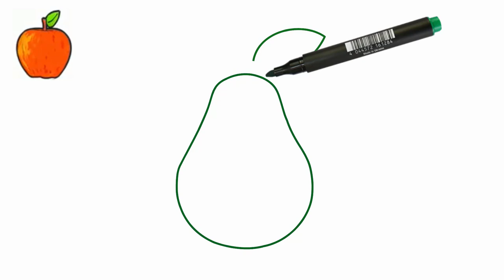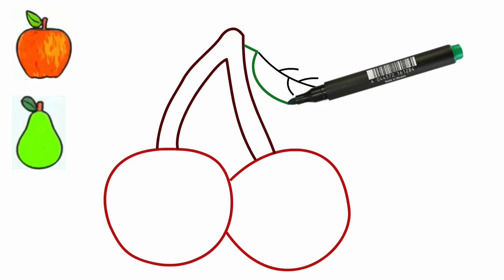How to draw an Apple, a Pear, a Cherry simply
How to draw an Apple simply, How to draw a Pear simply, How to draw a Cherry simply
Drawing simple fruit like an apple, pear, and cherry can be a fun and straightforward process. Here's a step-by-step guide for each:

howtodraw an Apple

1. *Draw the Outline*: Start with a basic circle but make the top slightly indented to give the apple its characteristic shape.
2. *Add the Stem*: Draw a short, curved line on top of the apple for the stem. Add a small oval at the base of the stem to represent the calyx.
3. *Draw the Leaf*: Attach a leaf to the stem. The leaf should be an elongated oval with a pointed tip.
4. *Detail the Apple*: Add a gentle curve on one side to give the apple some dimension. You can also add a small highlight on one side to show light reflection.

howtodraw a Pear

1. *Draw the Body*: Start with an upside-down teardrop shape. The bottom should be rounded, and the top should be narrower.
2. *Add the Stem*: Draw a short, slightly curved line at the top of the pear for the stem.
3. *Add a Leaf*: Draw a small leaf attached to the stem. The leaf can be an elongated oval shape.
4. *Detail the Pear*: Add some gentle curves on the body to show the pear’s texture. You can also add a small highlight to show light reflection.

howtodraw a Cherry

1. *Draw the Cherries*: Start by drawing two small circles next to each other. Make sure they are slightly overlapping.
2. *Add the Stems*: Draw two curved lines coming out from the top of each cherry. The stems should meet at the top.
3. *Add the Leaf*: Draw a small leaf attached to the top where the stems meet. The leaf should be an elongated oval with a pointed tip.
4. *Detail the Cherries*: Add a small highlight on each cherry to indicate light reflection.

By following these steps, you can create simple yet realistic drawings of an apple, pear, and cherry.